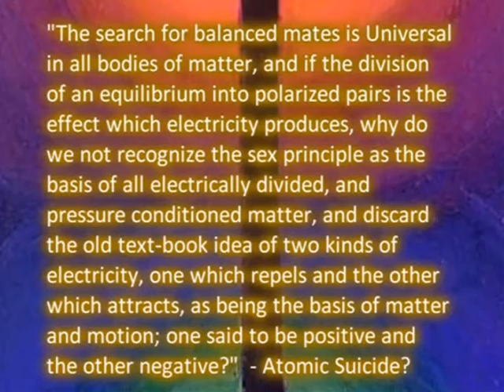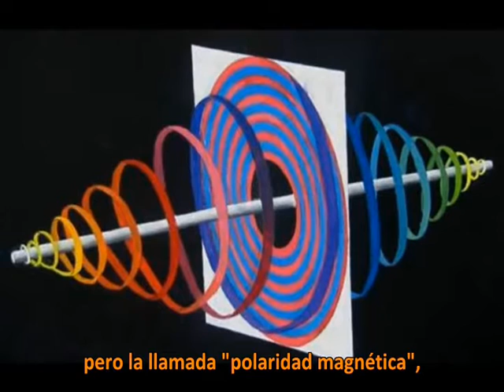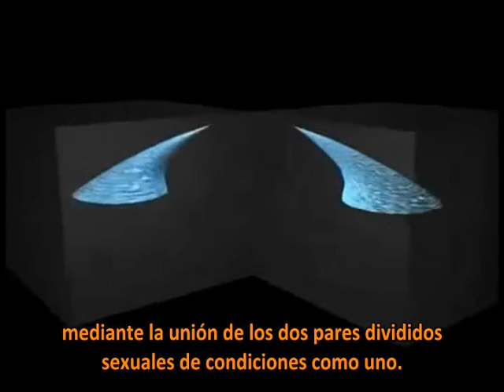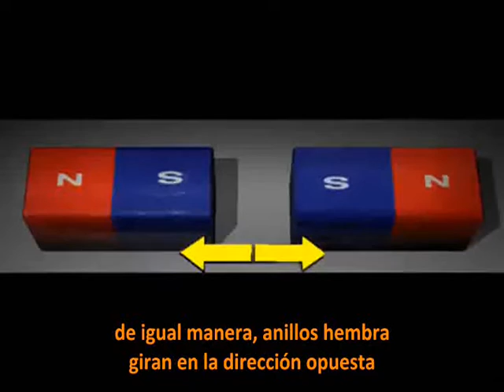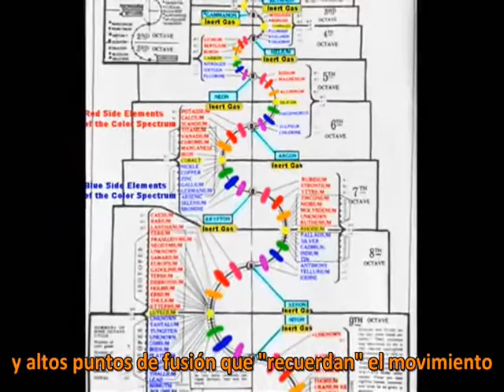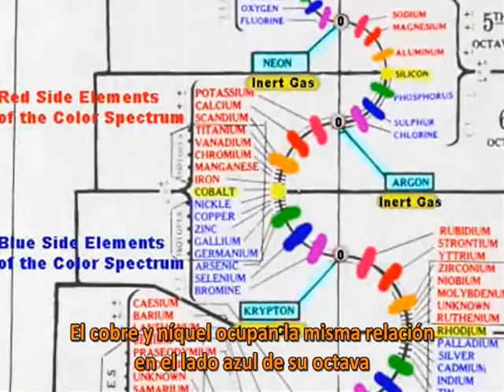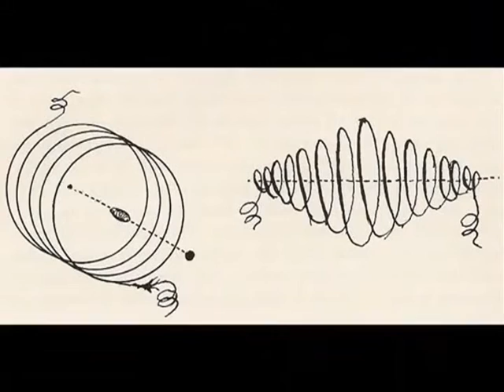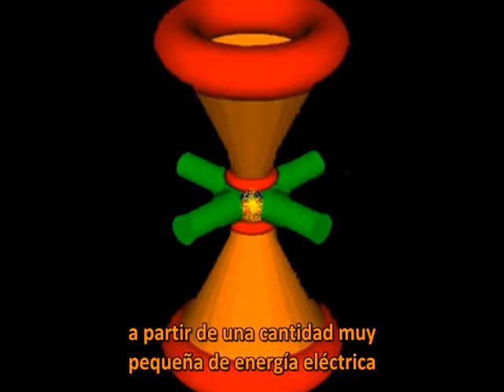TEC Unidad 17 La Naturaleza Eléctrica de los Imanes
Esta Unidad transmite el concepto de Walter Russell del magnetismo como una condición de la electricidad, no es una fuerza independiente. La Única Fuerza, la electricidad, es todo cuanto el hombre tiene que tratar en un universo eléctrico. Reconociendo este hecho de la naturaleza promoverá la comprensión de la humanidad de la realidad en la que se encuentra por mil años. Correctamente percibir este universo de movimiento temporal ayudará a desbloquear los muchos misterios que tiene a la ciencia ha tientas en la oscuridad en busca de respuestas que Russell presentó en 1926. SIMPLIFICAR-unificarse.

Producido por - Robert Otey y Matt Presti

Música - mate presti

Primera pista - Conocer la Fuente
Segundo pista - Mente Fuente
Tercera pista - Quietud Magnética

This Unit conveys Walter Russell's concept of magnetism as being a condition of electricity, not a separate force. The One force, electricity, is all man has to deal with in an electric universe. Recognizing this fact of nature will further mankind's understanding of the reality in which he finds himself by a thousand years. Correctly perceiving this universe of temporal motion will help to unlock the many mysteries that now has science groping in the dark for answers that Russell provided back in 1926. SIMPLIFY-UNIFY.

Produced by - Robert Otey & Matt Presti

1st track - Know the Source
2nd track - Mind Source
3rd track - Still Magnetic